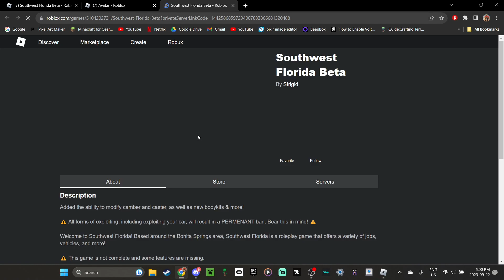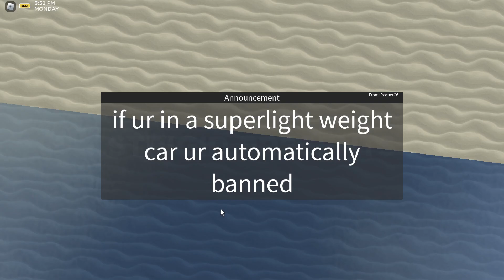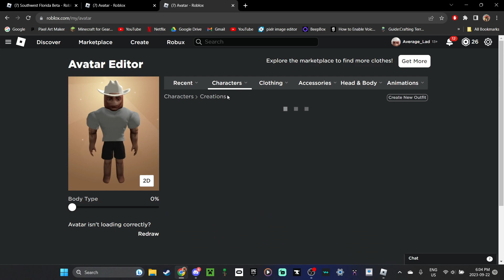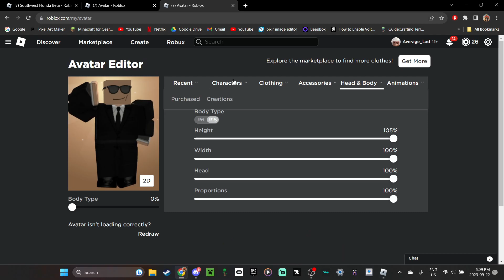Roblox South West Florida Event or Something I Dont Know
because he is in almost every one of my videos